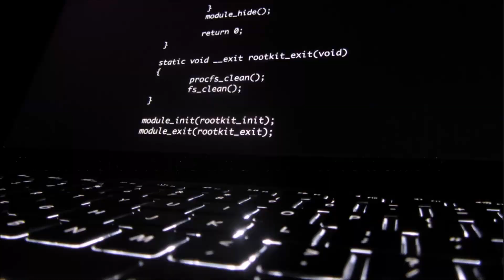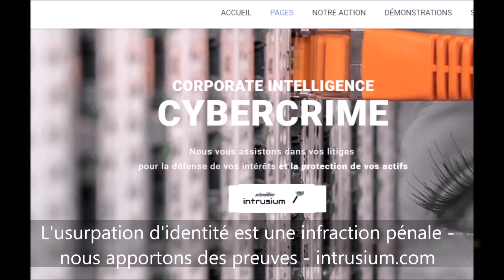Quelles compétences faut-il maîtriser pour apprendre l'intelligence artificielle ? Alain Stevens IA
Consultant en intelligence artificielle : Protégez votre entreprise à Mulhouse, Château-Thierry et Schiltigheim contre la cybercriminalité

Dans un monde où la cyberfraude et les intrusions dans les systèmes de sécurité sont de plus en plus courantes, il est essentiel pour les entreprises, qu’elles soient à Mulhouse, Schiltigheim, ou Chantilly, de mettre en place des solutions robustes pour se protéger contre ces menaces. Alain Stevens, consultant en intelligence artificielle depuis 1999, vous accompagne avec son expertise unique pour sécuriser vos systèmes informatiques et protéger vos données numériques.

Avec plus de 25 ans d'expérience et de nombreuses références presse, les services de Pacta sont reconnus pour leur efficacité dans le domaine de la cybersécurité et de la gestion des contenieux commerciaux liés aux attaques numériques. Que vous soyez à Château-Thierry, Voiron ou en Normandie, les formations en intelligence artificielle à Mulhouse, les formations IA à Schiltigheim et les formations ChatGPT à Chantilly vous permettront de comprendre les enjeux actuels et de mieux anticiper les risques liés aux modifications frauduleuses de données.

L’espionnage industriel est une autre menace qui frappe de nombreuses entreprises, en particulier celles situées dans des régions industrielles comme le Calvados, la Manche ou l’Orne. Grâce à l’intelligence artificielle, Alain Stevens vous aide à identifier ces tentatives d'intrusion et à mettre en place une politique de sécurité adaptée pour garantir l'intégrité de vos systèmes.

Les détectives privés, partenaires de Pacta, sont des acteurs clés dans la résolution d'affaires complexes liées à la sextorsion, au vol de données et à l’usurpation de signature. Ils collaborent avec des avocats spécialisés en cybercriminalité pour vous apporter des solutions complètes et efficaces. Ces services sont disponibles en ligne pour les clients de toutes les régions, qu'ils soient en Basse-Normandie, à Voiron, ou ailleurs.

Les entreprises doivent également faire face à des attaques DDoS (Déni de service distribué), qui visent à saturer leurs réseaux et à bloquer leurs services en ligne. Ces menaces nécessitent une réaction rapide et des compétences pointues en intelligence artificielle. Les formations en IA à Château-Thierry ou les formations ChatGPT à Schiltigheim, accessibles à distance, sont une excellente solution pour sensibiliser et former vos équipes à ces nouvelles technologies.

Les atteintes à l'e-réputation des entreprises sont un autre enjeu majeur. En cas de diffamation en ligne ou d'usurpation de signature, il est crucial de réagir rapidement pour limiter l'impact sur l'image de l'entreprise. En tant que consultant en intelligence artificielle, Alain Stevens utilise des outils basés sur l'IA pour surveiller et intervenir en cas de tentatives de nuire à votre réputation en ligne.

Les filatures commerciales et les audits de sûreté, réalisés par des détectives privés, sont également des moyens de protection essentiels pour les entreprises en Basse-Normandie et ailleurs. Ces services permettent de détecter les tentatives de vol de données ou d'espionnage industriel, et d'assurer la sécurité globale de votre activité. Les formations IA à Mulhouse et les formations en intelligence artificielle à Château-Thierry, accessibles en ligne, vous aideront à renforcer vos défenses et à prévenir ces menaces.

La cyberfraude et les modifications frauduleuses de données peuvent entraîner des pertes financières considérables. Grâce à l'expertise de Pacta, et au soutien des détectives privés et avocats spécialisés, vous serez mieux préparé à affronter ces défis.

Avec Alain Stevens, consultant en intelligence artificielle, chaque entreprise bénéficie d’une solution sur mesure, adaptée à sa taille et à son secteur d’activité, qu’elle soit située à Château-Thierry, Mulhouse ou Voiron. Contactez-le pour bénéficier de ses formations en IA et de son accompagnement personnalisé.

Tél : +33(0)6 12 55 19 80